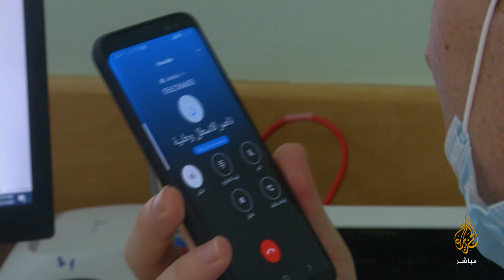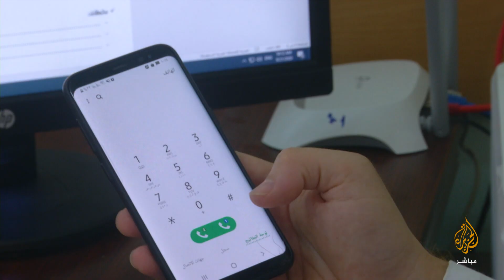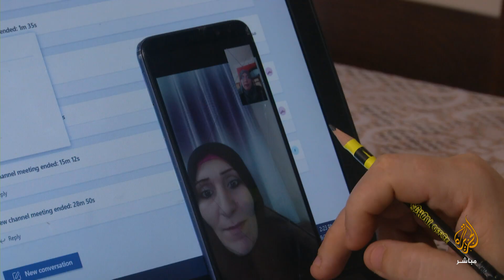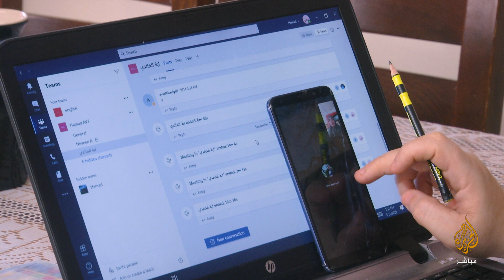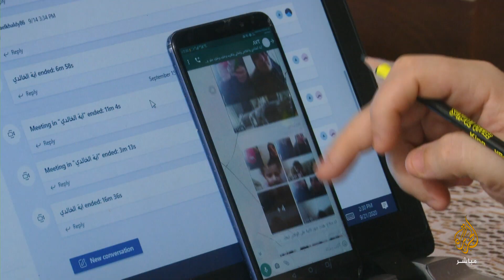المستشفيات في قطاع غزة في ظل الحظر للحد من انتشار فيروس كورونا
عمل المستشفيات في قطاع غزة في ظل الحظر للحد من انتشار فيروس كورونا
تقديم: غالية حمد